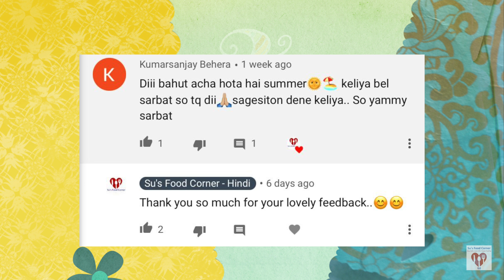पेट भरेगा पर मन नहीं| आत्मा तृप्त हो जायेगा | 6 Lassi Recipes | Summer Special | Shivratri | SFC 4K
पेट भरेगा पर मन नहीं | आत्मा तृप्त हो जायेगा | 6 Lassi Recipes | Summer Special | Shivratri | Su's Food Corner Hindi 4K

Amazon shopping link for cookwares

Amazon shopping link for servewares

Amazon shopping link for glass servewares

Amazon shopping link for groceries

Amazon shopping link for ceramic servewares

Amazon shopping link for kitchen decors

Ingredients:
      Curd - 750gm
      Chilled Water - 2 cup or as required

  Mango Lassi
      Mango - 1/2 (chopped)
      Powdered Sugar - 2-3 tbsp or as required

  Paan(Betel) Lassi
      Meetha Paan(Sweet Betel) - 1 less peppermint no supari(areca nut)
      Gulkand(Preserved Rose Petals Jam) - 2 tbsp
      Water - 2-3 tbsp
      Some Tutti Frutti & Flavoured Nuts (chopped)

  Chocolate Lassi
      Milk Chocolate - 50gm
      Cocoa Powder - 1 tsp
      Milk - 3 tbsp + Powdered Sugar - 2 tbsp

   Salted Raw Mango Lassi
      Raw Mango (Kairi) - 1/2 (peeled, cubed & boiled)
      Mango Ginger - 1 inch(peeled & chopped)
      Roasted Cumin Seeds - 1/2 tsp

   Vanilla Banana Lassi
      Banana - 1
      Soaked Cashew Nut - 1 tbsp
      Powdered Sugar - 2-3 tbsp
      Mixed Dry Fruits (chopped)

   Shahi Rose Lassi
      Fresh Rose Petals - 4-5
      Rose Syrup/Rooh Afza - 3 tbsp
      Powdered Sugar - 2 tbsp or as required
      Rose Water - 2-3 tbsp